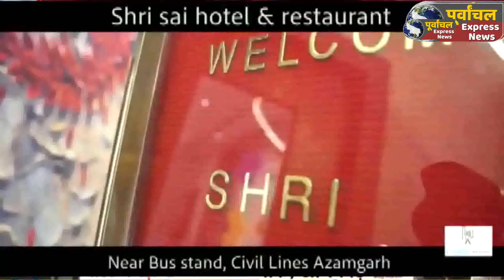आजमगढ़ : माफिया मुख्तार अंसारी की मौत मस्जिदों पर सुरक्षा के व्यापक प्रबंध